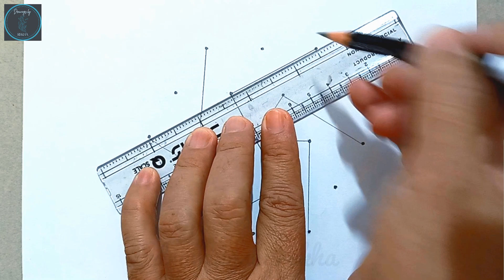5*3 Dots 3D Candle Rangoli || Easy Kolam || Symmetrical Rangoli with Dots || Christmas Rangoli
5*3 Dots 3D Candle Rangoli || Easy Kolam || Symmetrical Rangoli with Dots || Christmas Rangoli Rangoli With Dots

diwali rangoli
christmas rangoli
candle rangoli
3d pattern with dots
easy kolam
easy rangoli design
symmetrical rangoli design
easy and quick rangoli
simple and easy rangoli design
easy muggulu
deepawali rangoli
pooja rangoli
easy rangoli
daily rangoli
fast rangoli
dots rangoli
rangoli small and easy
easy kolam
daily rangoli design
traditional rangoli
beautiful kolam
simple rangoli with dots
freehand rangoli
easy freehand rangoli
dots rangoli easy and quick
easy rangoli for beginners
easy rangoli steps
easy rangoli using dots
how to draw circle designs
circle drawing
circle patterns
circle drawing designs
easy circle designs
drawing in circle
design in circle
zentangle pattern in circle
mandala art
circle design for beginners
circle design doodles
very easy circle design
easy rangoli designs
easy rangoli pattern
rangoli designs
geomagnetic pattern
geometric pattern
geometric 3dart
illusion art
3d illusion art
easy symmetrical design
symmetrical easy art
symmetrical rangoli design with subtitles